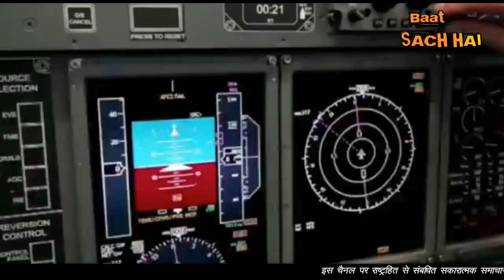CM YOGI BOLE SHANTI KE LIYE INKA DHAYAN RAKHNA HAI